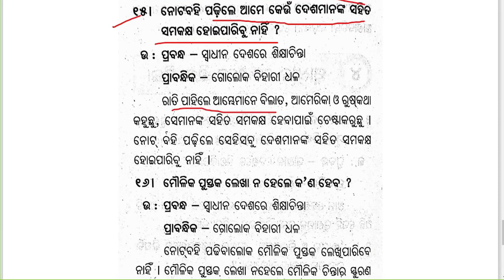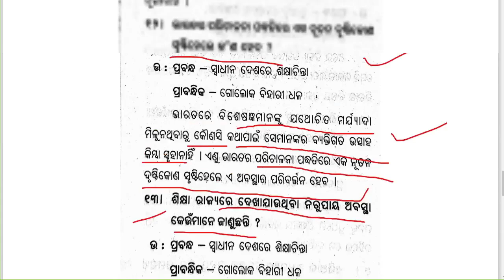ସ୍ୱାଧୀନ ଦେଶରେ ଶିକ୍ଷାଚିନ୍ତା 2 Mark Questions | +2 2nd Year MIL Odia | Sahitya Jyoti | CHSE